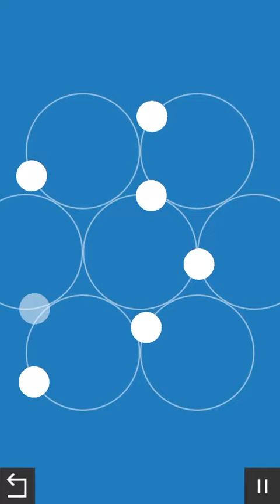Hyspherical. Level 75.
Video recorded with Everyplay.